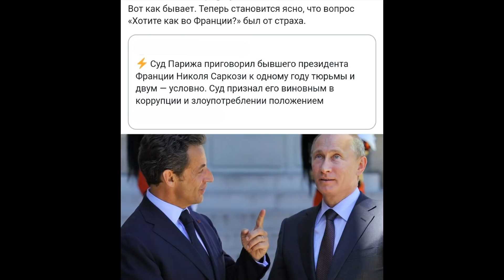Тюремный срок президенту. В Кремле в шоке.Хотим как во Франции...